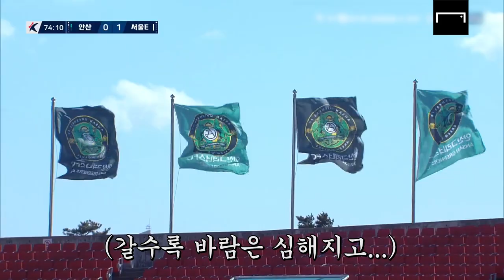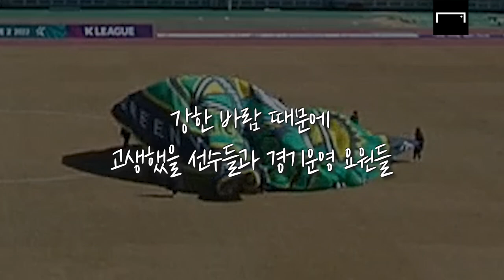바람 불어와💨 광고판 흔들면♬(광고주😥)